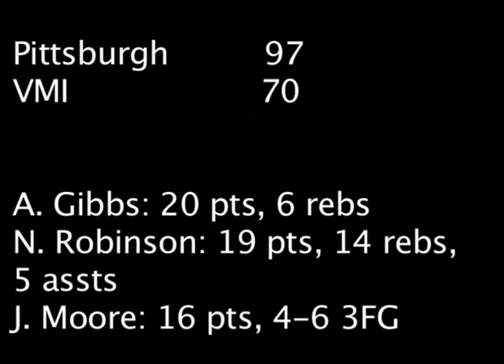#15 Pitt vs. VMI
The Pitt Panthers rolled to a 97-70 victory over the Virginia Military Institute to improve to 8-1 in 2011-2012.  The Pitt seniors led the way as Ashton Gibbs went for 20 on 7-19 shooting and Nasir Robinson chipped in 19 points and 14 rebounds.  Sophomore forward J.J. Moore dropped 16, as well.